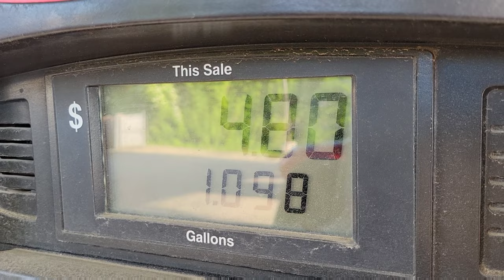Sasquatch play in the Bundy Hill Offroad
Sasquatch been summoned go to Bundy Hill Offroad Recreation park with Rocksteady_JT on the Memorial Day and we did have a wonderful day. But it was hot sunny high as 80 with about 60% humidity.

Thank you to Korey for having me joined with you to Bundy Hill Offroad park. Definitely coming back for more fun and spend more time in the park. A drone filmage credit to Korey - Rocksteady_JT

End Intro:
Song Name: Millionaire by Dj Quads